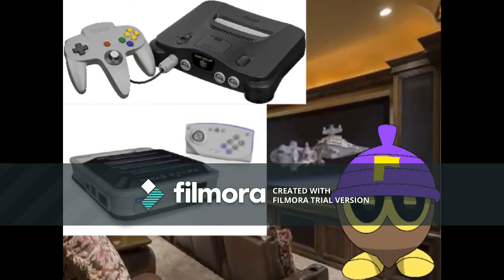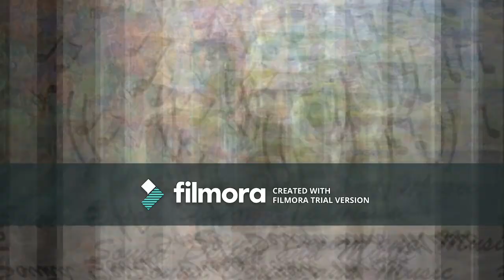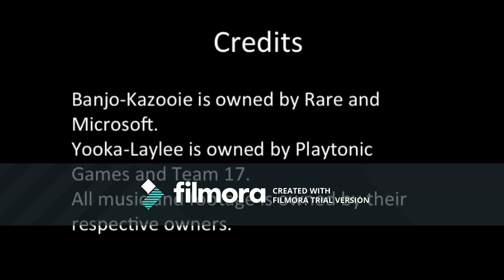Dr. Waluigi Presents Banjo Kazooie vs. Yooka Laylee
As they enter the last known location of the Blasphemy, the doctor recounts his childhood with a comparison on two of his favourite games.